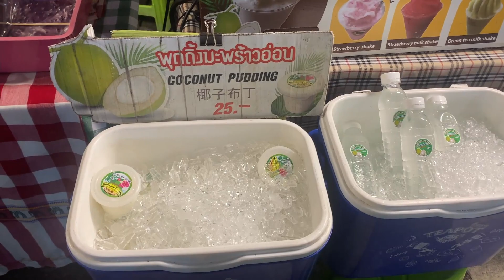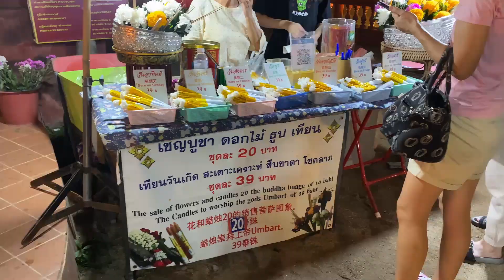Ich teste verrücktes asiatisches Essen auf dem Chiang Mai Weekend Market (Thailand) | Nessi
Bin in Chiang Mai (Thailand) und probiere verrückte Sachen aus... Außerdem gebe ich euch wie in allen meinen Thailand Videos eine Kostenaufstellung von allem, was ich gekauft habe - damit ihr eher einschätzen könnt, ob Thailand in eurem Budget passt. Denn zugegeben, ich war ziemlich oft am Geldautomaten, obwohl es immer heißt, dass Thailand so "günstig" ist.

▬ GRATIS Support ❤️‍ ▬▬▬▬▬▬▬▬▬▬▬▬
🛍️ GRATIS Support (Provision für irgendein Produkt, dass ihr kauft)

Nessi ♥️